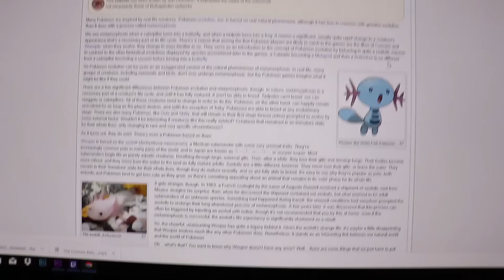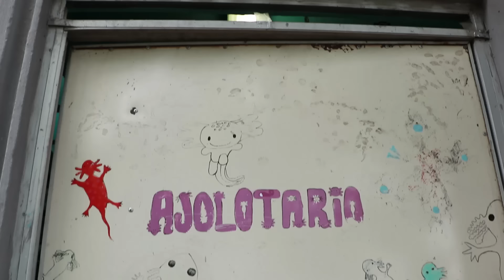Este extraño animalito se está extinguiendo | AJOLOTE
Ajolotes, axolotl, ambystoma mexicanum, perro de agua, como gusten denominarlos... Toda una experiencia poder convivir con estos pequeñuelos.

- Proyecto de Óscar y Alejandro (biólogos de este video) para apoyar al ajolote